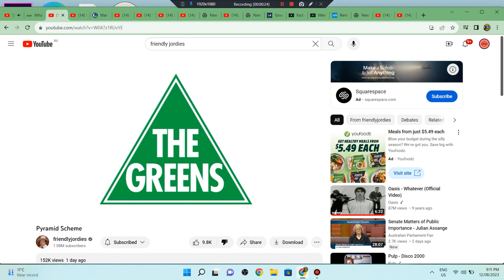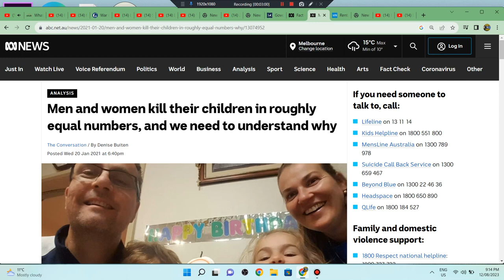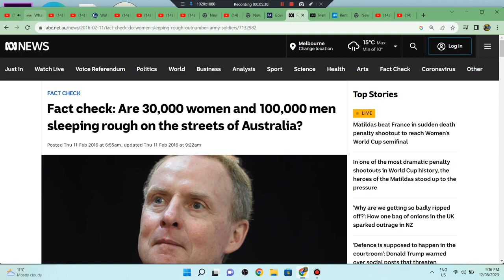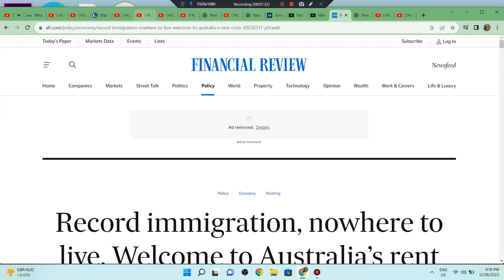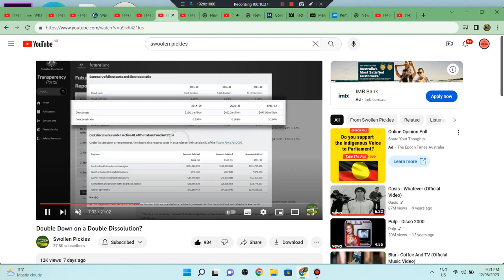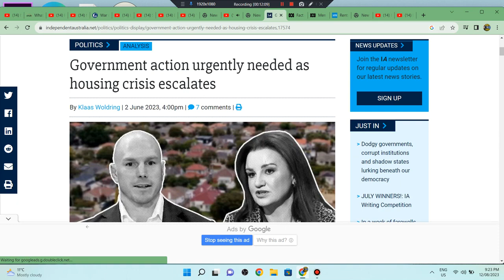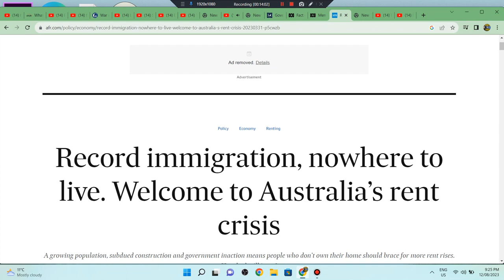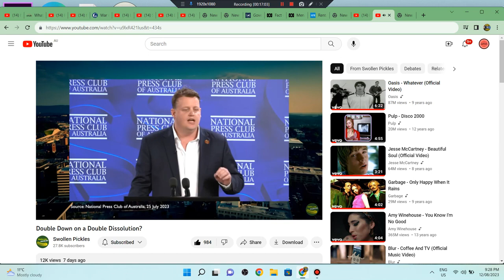Friendlyjordies Rental Crisis Housing Crisis Max Chandler-Mather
Friendlyjordies DEBUNKED. While he has done some amazing work there is no doubt he is an ideologue he attacks the LNP and Greens relentlessly but NEVER EVER attacks the Labor Party. He is now going after Greens MP Max Chandler-Mather over the Greens refusal to agree to Labor's inadequate Housing Australia Future Fund which will make the Rental Crisis/Housing Crisis Worse. Make no mistake Anthony Albanese and his extreme Immigration policies is driving thousands of Australians into homelessness. Please check out the Youtube channel who has done multiple videos which tear Labors insane Housing Fund to pieces here is a link to it.